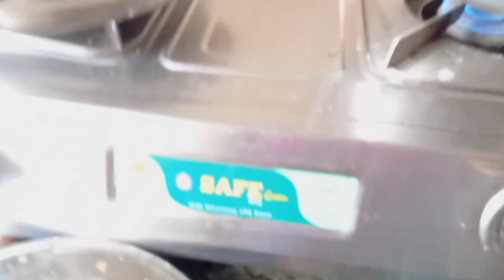🌺मेरे मायके में इसतरह से रामनवमीं मनाया जाता है🙏